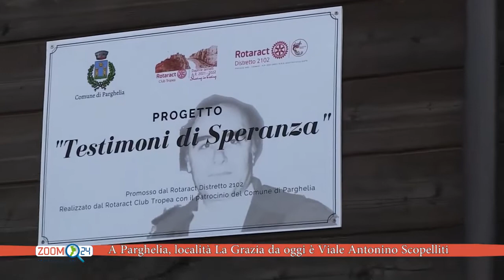A Parghelia, località La Grazia da oggi è Viale Antonino Scopelliti